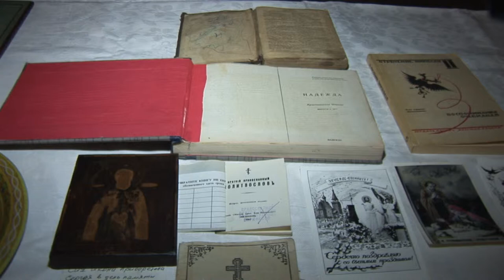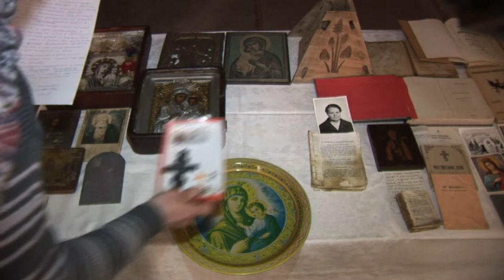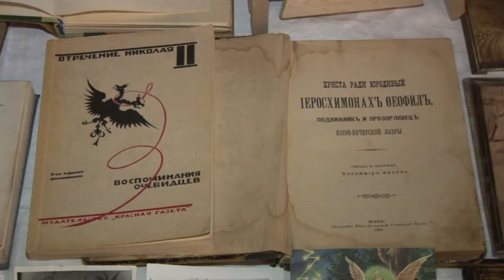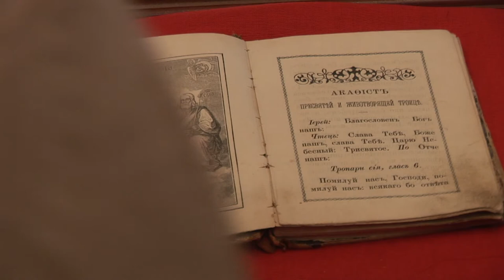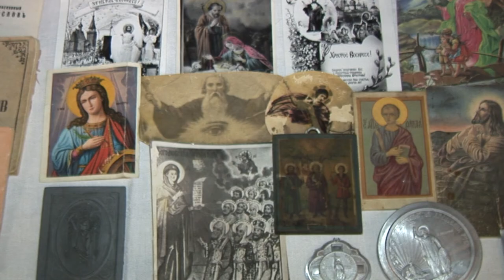"Церковный быт в советский период" - репортаж | Podolskcinema.pro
ПодольскСинема представляет репортаж. Производство киновидеостудии "Штандартъ" 2018г. Сегодня особенно грустно наблюдать, что иконы, богослужебные книги и церковная утварь, некогда сохраненные с таким большим трудом во времена атеистической власти, ныне погибают не от рук воинствующих безбожников, а от рук равнодушных, теплохладно верующих людей. Почитание икон всегда было особым ведь слово «икона» – греческое и означает «образ», «изображение».
Икона – это священное изображение Господа, Матери Божией, ангелов и святых. Изображенный на ней лик получает, по правилу Церкви, имя через надписание. Этим икона усвояется тому, кто на ней изображен и становится причастной его благодати. Так что при небрежительном и недостойном обращении с иконой оскорбляется не живопись, а тот, чье имя она получила, ее первообраз. Поэтому Священное Писание говорит, что каждый человек — это образ Бога, а образ Бога — это и есть икона. То есть каждый из нас с вами — это явление Бога в этой жизни, каждый из нас с вами — это образ Божий, который мы должны хранить, беречь, приукрашать, который должен сиять окружающему миру. Но, очень часто забывая об этом, живя без Бога, мы теряем образ Божий. Тогда начинается в нашей жизни масса проблем, и эти проблемы становятся для нас определяющими, жизнь теряет смысл. Наступает мерзость запустения храма Божьего. Ведь тело каждого из нас — это храм Божий. И каждый из нас с вами должен хранить его в чистоте, и заботиться об этом образе.